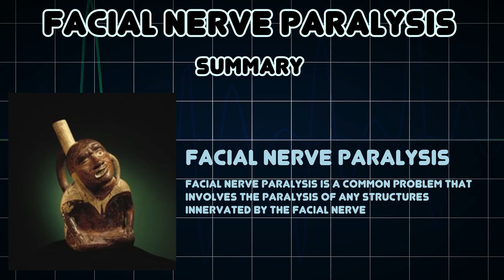Facial nerve paralysis (Medical Condition)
Symptoms, risk factors and treatments of Facial nerve paralysis (Medical Condition)

Facial nerve paralysis is a common problem that involves the paralysis of any structures innervated by the facial nerve